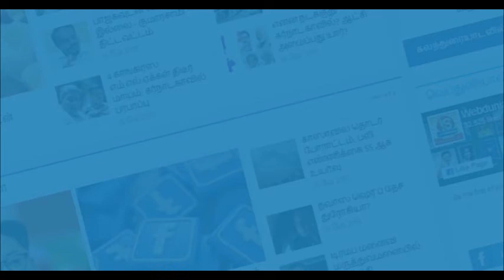Kaatrin Mozhi Official Trailer Review | Jyothika | Simbu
Description :-

Kaatrin Mozhi trailer: Kaatrin Mozhi, starring Jyotika, Lakshmi Manchu, Vidharth, MS Bhaskar, Manobala, Uma Padmanabhan and Mohan Raman, is the official remake of Bollywood comedy drama Tumhari Sulu. Karthik Subbaraj